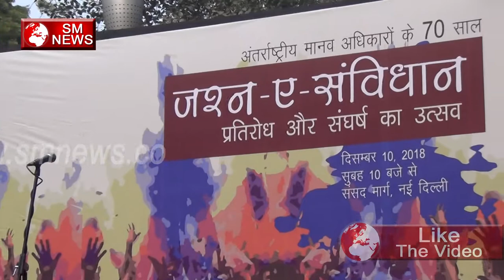इस युवाने कही वोबात जो सबके सामने नहीं कहनी चाहिए लोकतंत्र के खतरे को लेकर-WHY DEMOCRACY IS INDANGER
Social Movements of India celebrates seventy years of International Human Rights; calls for unwavering faith in the Constitution and democracy

New Delhi |The streets of Jantar Mantar overflowed with the spirit of democracy and the unwavering faith in the Indian Constitution on 10th December, 2018. Almost 4000 citizens of the country gathered to stand by each other, empower their movements and re-commit to the emotion of the Constitution. Organised by National and regional social movements and civil society groups, the event aimed to re-assert the country’s right to resist fascist forces and their right to dissent.

The 10thof December also marks the 70thyear of the International Human Rights. It was key to link the Universal Declaration of Human Rights to today’s event as they go hand in hand. The celebration commenced with a song of dissent “hum log, we the people” by Vinay and Charul from Loknaad, Ahmedabad. Ashish from Jan Jagran Samiti expressed outrage over the unfairness prevailing in today’s society, giving out the slogan “Nyaye samaanta ho aadhar, aisa rachenge hum sanchaar”.

Founder of the Safai Karamchari Andolan, Bezwada Wilson, Magsaysay awardee, stressed upon the necessity to protect the constitution in order to save the nation. He further stressed on the need to fight caste, patriarchy and fascism and its nexus. In a passionate manner, raised in for everyone who has lost their lives, he stressed on the need for a collective struggle. Meera Sanghamitra from National Alliance of Peoples Movement threw light on the ground realities that they experienced in the, “Samvidan Samman” march. Issues such as the dissatisfaction of farmers in Gujarat with the Gujarat model of development. “Right to self-determination is also a human right”, she said, while talking about the situation in Kashmir. Representatives from Baatein Amaan Kispoke about the caravan initiated by women across the country and put forward their perspective on the situation of the country and urged to strive for peace.

Anil Sadgopal from All India Forum for Right to Education chanted “sabko shisksha ek samaan, ladke lega mazboot kisan” and was joined by a thunderous roar of approval from the crowd.  Kawalpreet Kaur, the student leader AISA discussed the importance of students to be aware of and participative in the country’s politics. Medha Patkar gave the clarion call to citizens, to remember the Constitution and need to strive for the rights for all enshrined in it. Until the poor has access to the most basic of necessities of life, schemes like Make in India mean nothing, she said. The entire team that travelled across the country for Samvidhan Samman Yatra, came to the stage to release their report, chronicling the various social, economic and political struggles happening across the nation.

Prashant Bhushan, a prominent advocate said, “The Constitution of India gives us numerous fundamental rights, right to information, right to dissent and so many more including the right to a dignified existence.” Furthermore, he spoke about the violent repression being meted out to the country and its citizens, he stressed on the need for a free media. Talking about the misuse of the UAPA Act to condemning the lack of jobs, he outlined the many ways in which the State has left its citizens for the worse. “Judicial bodies within the country need to be strengthened, the country of India needs to be declared a welfare state and needs to reassert its democracy and it Constitution” he concluded.

The event outlined the demands of the citizens of the country, strengthening their struggles to fight the forces of fascism that have cornered democracy. Each speaker who took the stage, emboldened the crowd, their words of resistance fired up the many struggles going on.  The meeting was enriched with the presence of Relaawhich inspired people through their lyrics and songs.